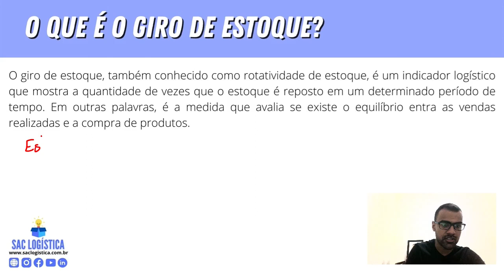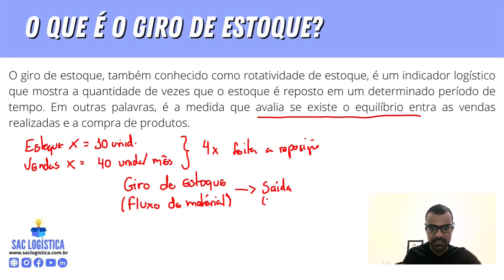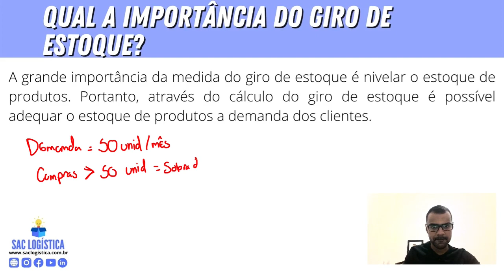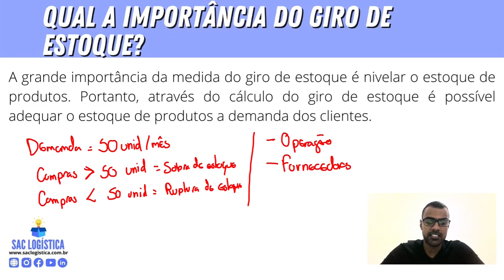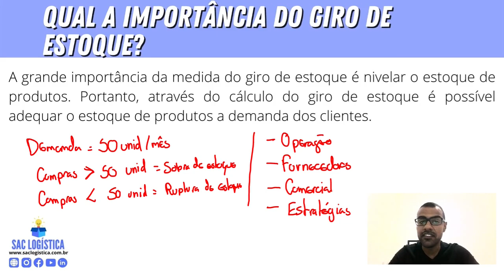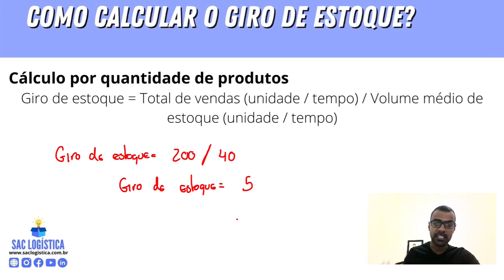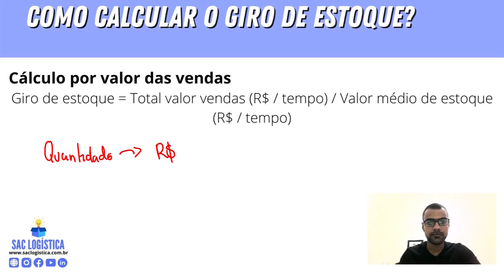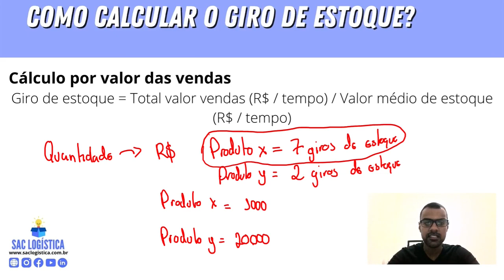GIRO DE ESTOQUE: Conceito, importância e como calcular! (Aula completa)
Olá logístico, tudo bem? ✌️ Seja muito bem-vindo a nossa plataforma digital de aprendizado na área de logística e supply chain! Hoje vamos aprender sobre o giro de estoque!

O giro de estoque, também conhecido como rotatividade de estoque, é um indicador logístico que mostra a quantidade de vezes que o estoque é reposto em um determinado período de tempo. Em outras palavras, é a medida que avalia se existe o equilíbrio entra as vendas realizadas e a compra de produtos.

CONTEÚDO DA AULA:
- O QUE É O GIRO DE ESTOQUE 00:21
- QUAL A IMPORTÂNCIA DO GIRO DE ESTOQUE 04:38
- COMO CALCULAR O GIRO DE ESTOQUE? 11:20
- CALCULO POR VALOR DAS VENDAS 13:56

LINKEDIN 👨‍💻: SAC Logística

YOUTUBE 🎥: SAC Logística

FACEBOOK 👍: SAC Logística